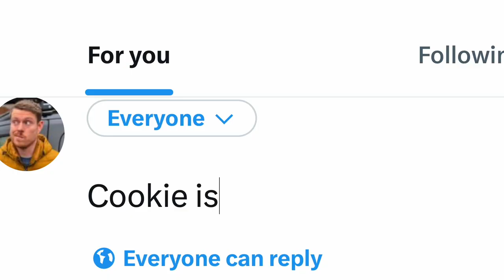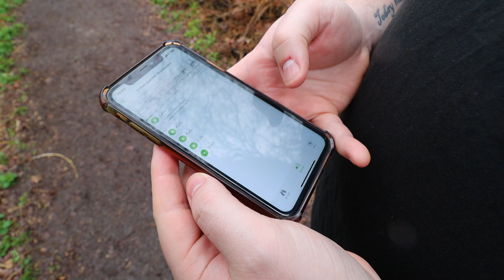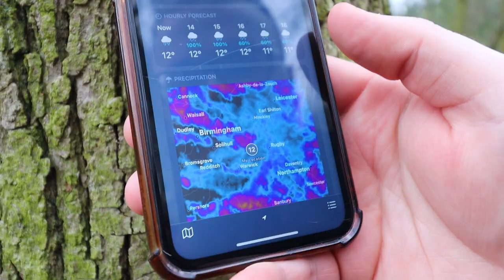I Found a RARE Bird With ZERO Experience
this was way more exciting than i thought it would be!

thank you @WildlifeWithCookie